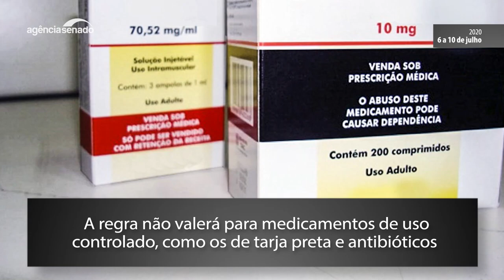Senado Aprova (6/7 a 10/7) — Veja o que o Senado aprovou na semana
Indenização para profissional da saúde que ficar incapacitado devido à covid-19. Exigência de que condomínios denunciem casos de violência doméstica. Pagamento prioritário de auxílio emergencial para mulheres em famílias monoparentais. Esses foram alguns dos temas levados a votação pelo Senado nesta semana.